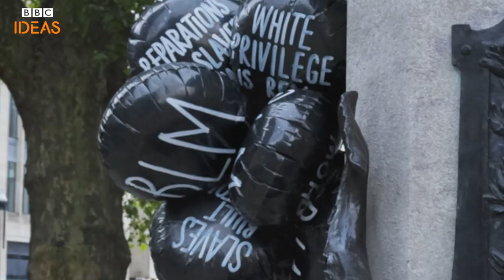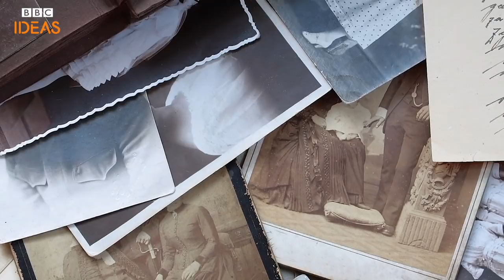Tracing my family’s stolen ancestors I Descendants I BBC Ideas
The legacies of slavery continue to connect people and places around the world, as Jen Reid discovered when she researched her family tree.

Descendants looks into our lives and our pasts and asks how we are connected to slavery. And, in turn, who does that mean our lives are connected to?